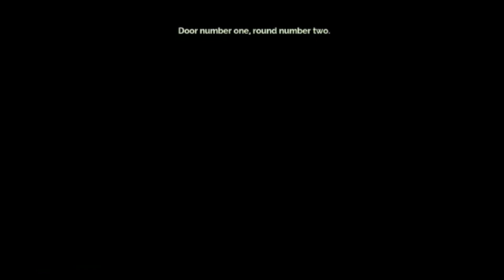Goin Up:Tragic Plays - Transistor Pt 6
Sorry for the missing upload had a very busy day tomorrow